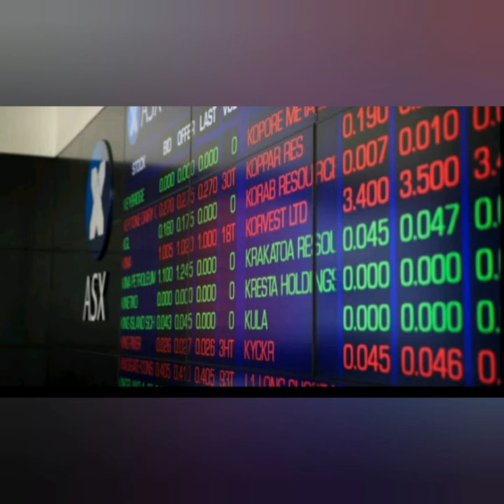Sydney Lockdown Extended For Two Weeks | Covid 19 Cases Increased In Sydney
Sydney's five million residents will be in virus lockdown for at least another two weeks, state premier Gladys Berejiklian announced on Wednesday, rejecting calls to tighten restrictions further. Australia's largest city is already in its third week of a partial lockdown and struggling to bring a fast-spreading outbreak of the coronavirus Delta variant under control. In the past 24 hours, 97 new cases were recorded, more than the 89 reported the previous day. Australia had been widely lauded for its early handling of the pandemic.